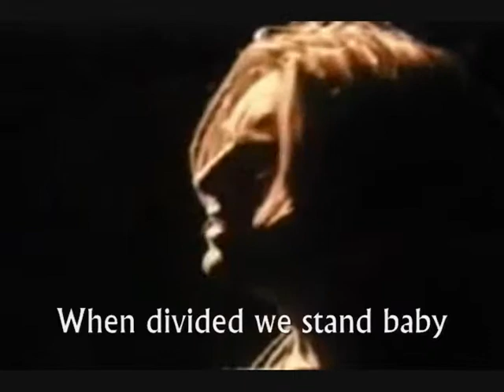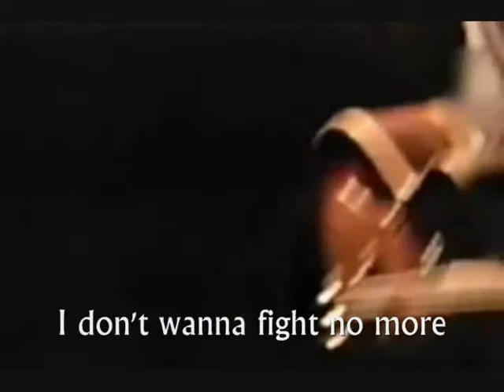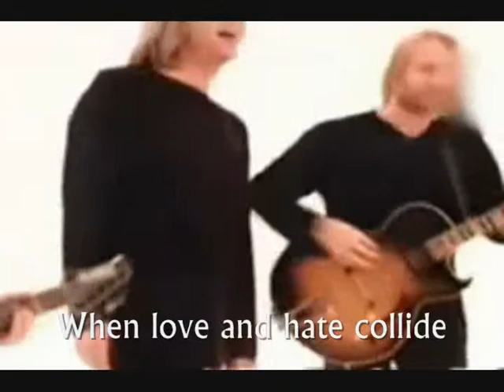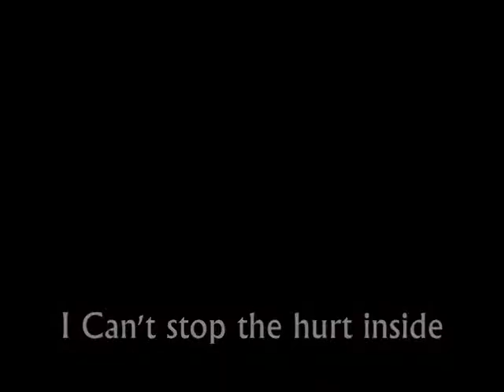DEF LEPPARD - WHEN LOVE AND HATE COLLIDE (Lyrics Video)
Personally, this is my favorite song. JEFF STEPHEN